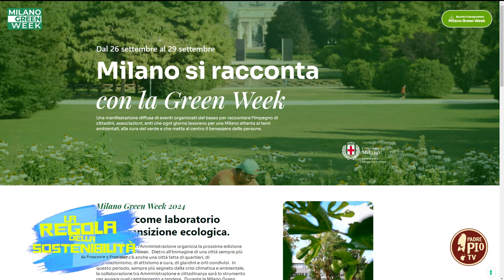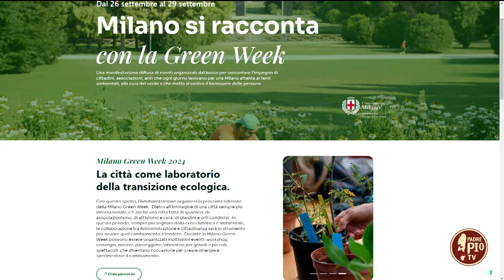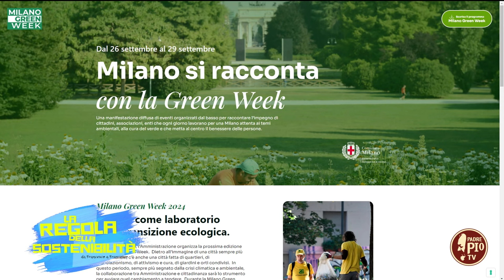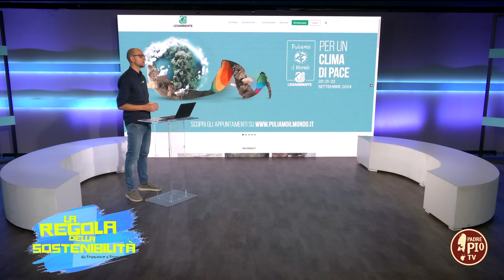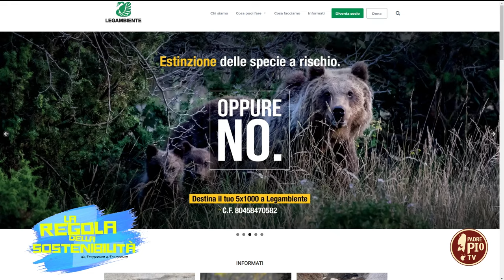Milano Green Week 2024 (La regola della Sostenibilità 30 Settembre 2024)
L’assessora all’Ambiente e al Verde del Comune di Milano, Elena Grandi, ci ha parlato della manifestazione diffusa e organizzata dal basso che testimonia l’impegno di enti, cittadini e associazioni che ogni giorno lavorano per tutelare l’ambiente in cui vivono.